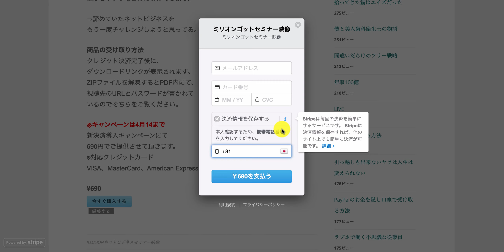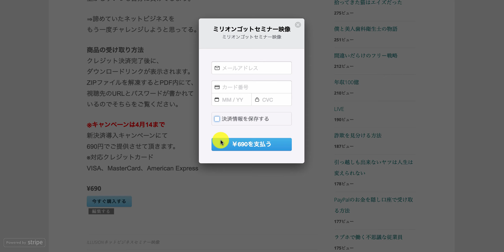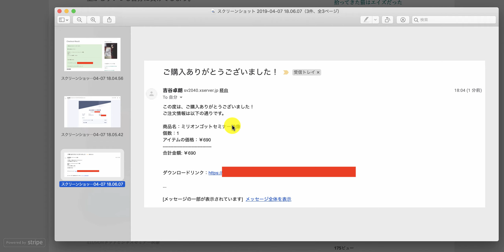【STRIPE2】第2話：商品購入から商品受け取りまでの流れ